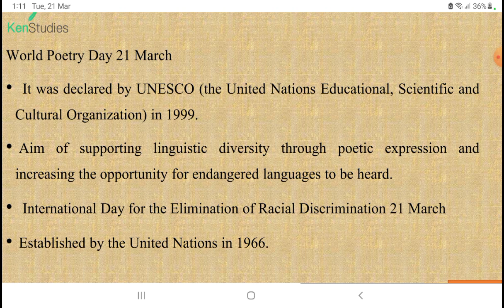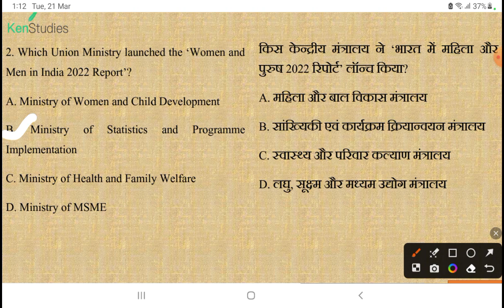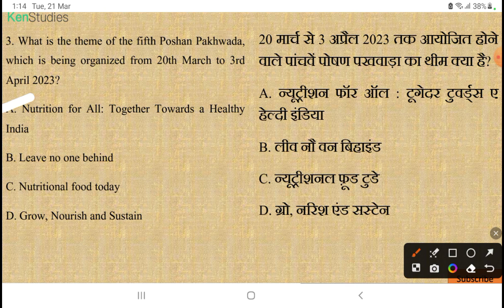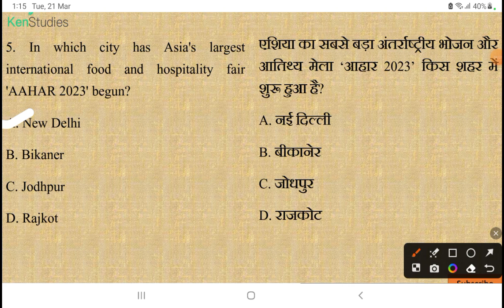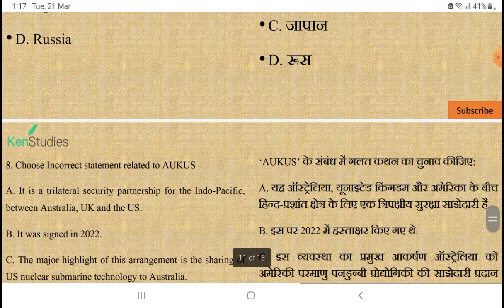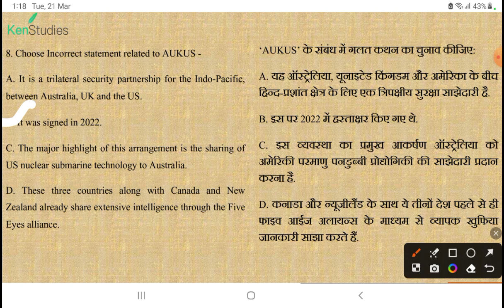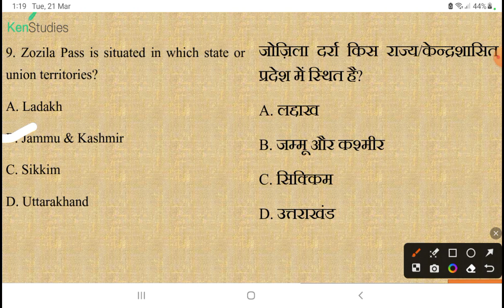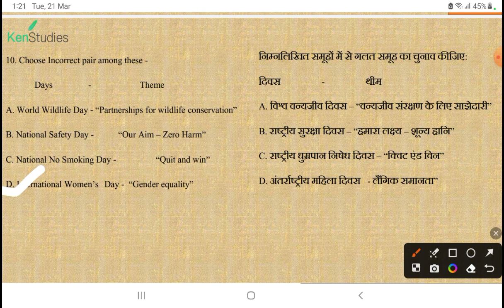MCQ Current Affairs for 2023 Exams...Day 103.....Current Affairs MCQ for 21st March 2023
MCQ Current Affairs for 2023 Exams...Day 103. Current Affairs MCQ for 21st March 2023. Useful for exams of 2023.